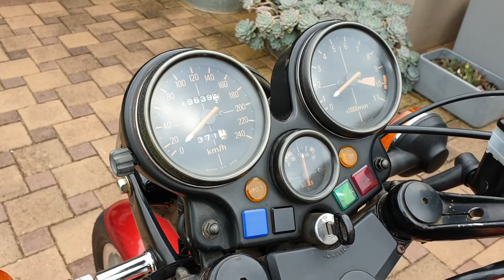CBX Ep07 – Update: The Honda CBX 1000 is taken to hospital…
If you have a problem, if no one else can help, and if you can find him… maybe you can hire Greg to work on your bike! :-)  I finally found a highly recommended bike mechanic to work on my CBX. Greg is retired now, but worked as a bike mechanic for more than 45 years. In this video I fired up the 6 cyl Honda CBX 1000, and took it to Greg.